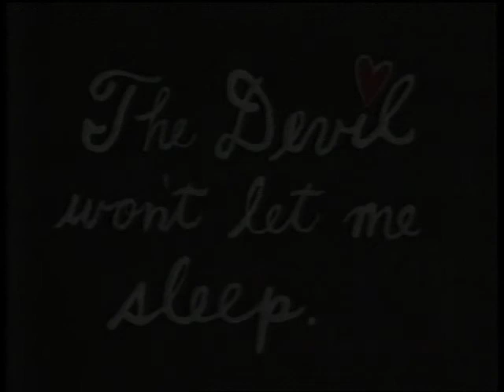Tim Smyth Documentary Demo Reel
Documentary Interview Reel
"Atlantic Records 50th Anniversary"
Henry Kissenger
Jonn Wenner
Cher
Brandy
Pete Townshend
Jewel
Mick Jagger
Ray Charles
Jimmy Page
Robert Plant
"Sylvester: Mighty Real"
Tim McKenna
Marty Blecman
Cal Ellis
"The Devil Won't Let Me Sleep"
The King of Art aka Paul Leroy Gehres